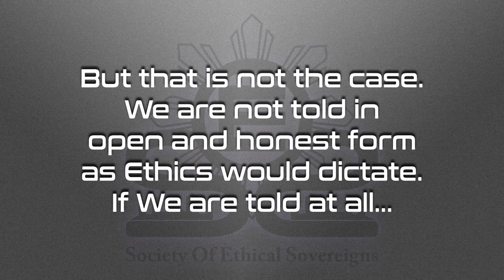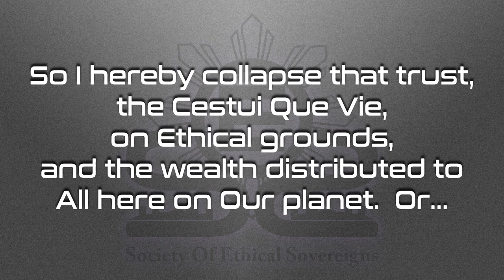I Will Speak for Humanity – 2 Minute Video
Declaration for Humanity’s freedom.

BitChute

Love always.